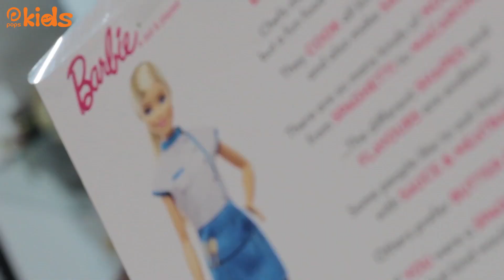Đồ chơi nấu ăn - Búp Bê Barbie dạy cách làm spaghetti - Thế giới cúp bế tập 9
🔥 Tải ứng dụng POPS để xem hoạt hình và chương trình thiếu nhi hay